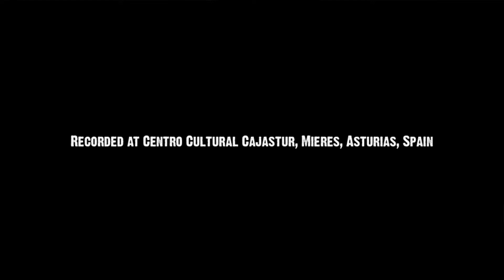Sons of the Delta - Thirteen Question Method - Live in Mieres, Spain.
Recorded at a live concert by Sons of the Delta at the Centro Cultural Cajastur, Mieres, Asturias, Spain, on Friday 26th March 2010. Audio blended from a recording off the desk and the camera audio.